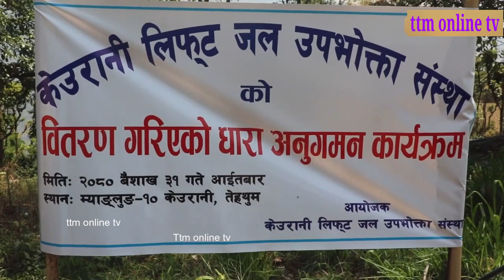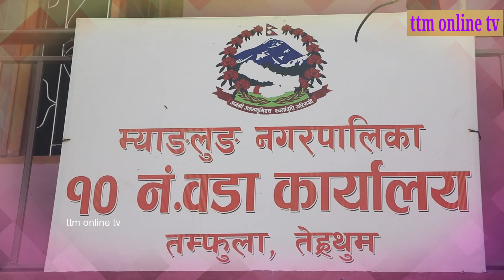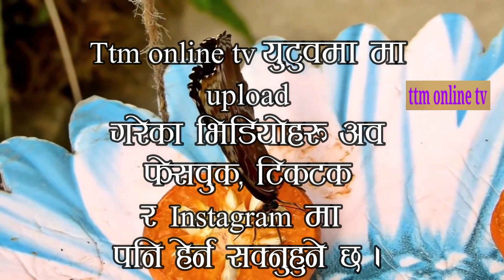म्याङलुङ १० केउरानीमा खोरुङवा खोलाको पानी बिजुली र सोलारबाट गाउँमा आएपछि हर्सित स्थानीयवासी//